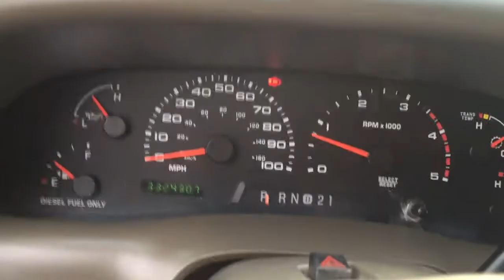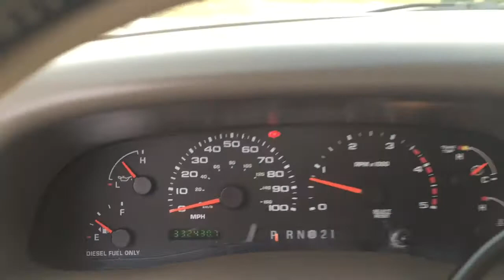1 OWNER ONLY $9995 2002 FORD F350 CREW LARIAT 4X4 7.3 POWERSTROKE DIESEL